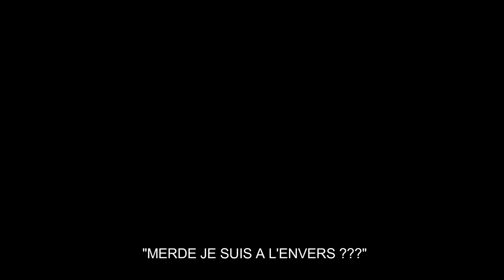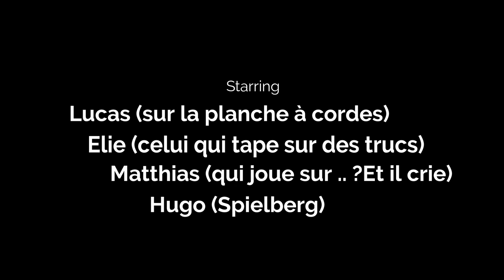Zap de répète Droa d'Otter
Voici un bref résumé de nos répètes hebdomadaires.

Reprises de :
- Tryo - Watson 0:05 ; 5:13
- The Stranglers - Nice' n' sleazy 0:51
- Higelin - 3t de TNT 1:43
- The Police - So lonely 2:16
- Fatals Picards - Noir 2:56 (Noir Désir -Comme elle vient 4:24)
- Jacques Dutronc - La fille du Père Noël 3:43
- Elton John, Tim Rice (ou Timon et Pumbaa) - Hakuna Matata 4:43
- Fatals Picards - Retour à la terre 6:24